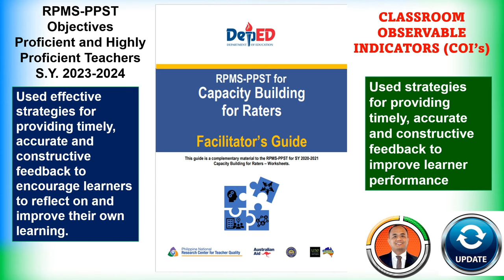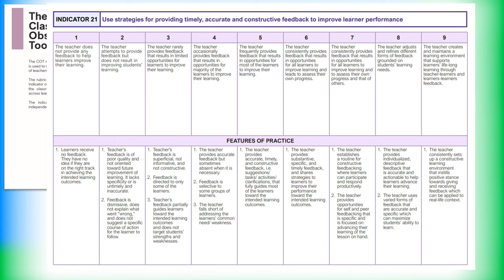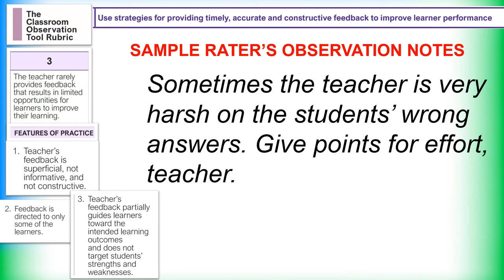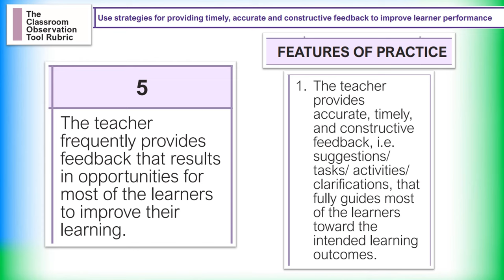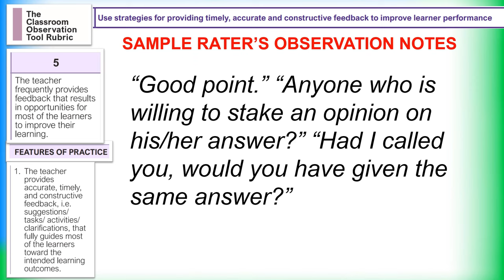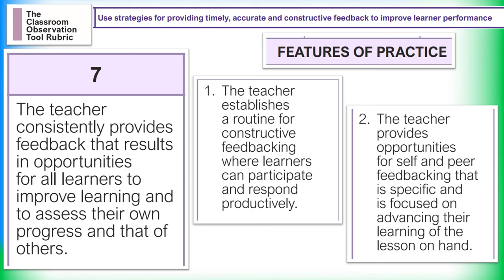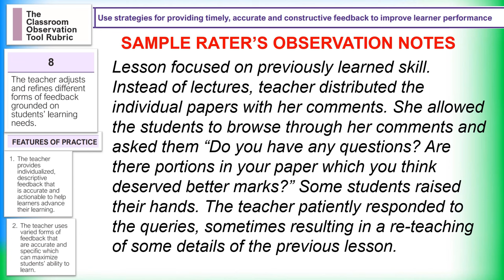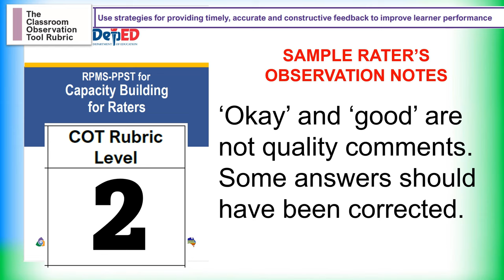COT RUBRICS: Use Strategies to Provide Timely & Accurate Feedback to improve Learner Performance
T1-T3: Used strategies for providing timely, accurate and constructive feedback to improve learner performance

MTs: Used effective strategies for providing timely, accurate and constructive feedback to encourage learners to reflect on and improve their own learning.